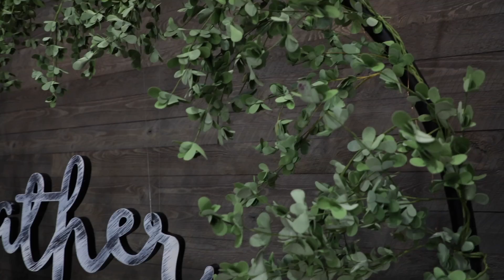Fullness Final OT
John 1:16
And now out of his fullness we are fulfilled!
    And from him we receive grace heaped upon more grace!